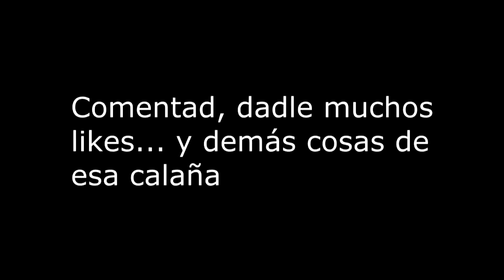POCKET MONSTERS 9- Te llamaré... Quasimodo ^^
Jugando a pokemon edición verde. Disfruta de la misma diversión sufriendo la mitad de gilipollas.
Ayudanos a que la belleza de Quasimodo llegue a todo el mundo.